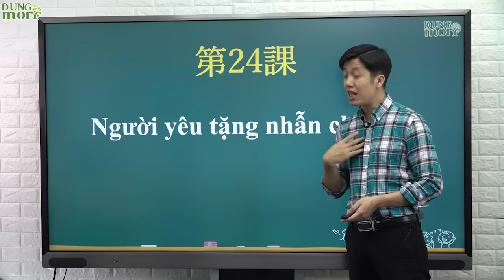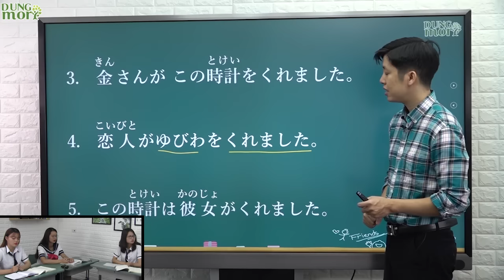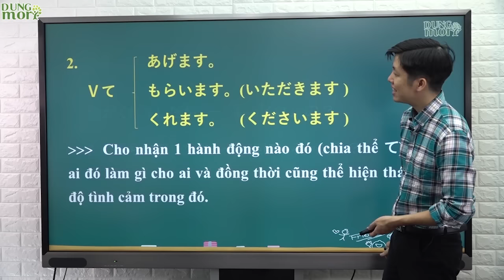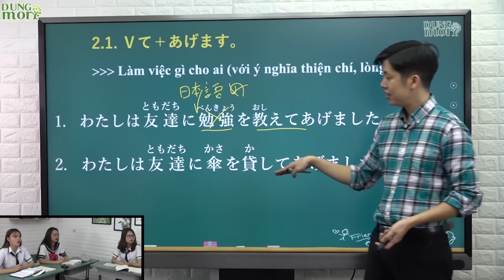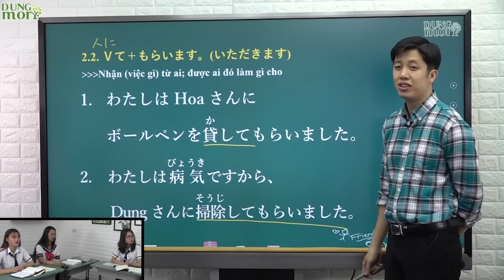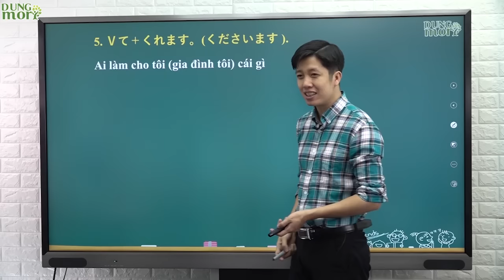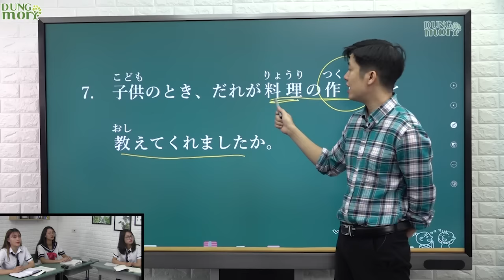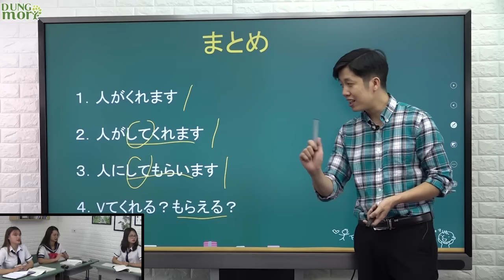Học tiếng Nhật online - Ngữ pháp N5 bài 24: Người yêu tặng nhẫn cho tôi(Học tiếng Nhật cơ bản)